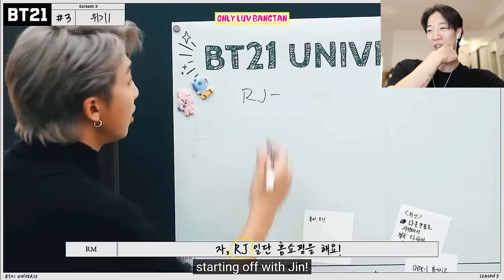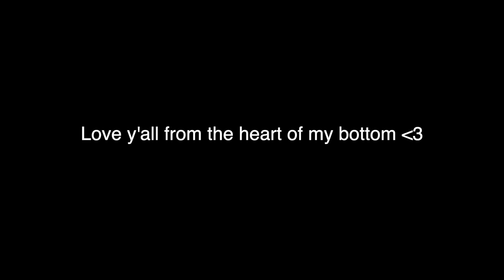JUNGKOOK Not Giving a Single F anymore